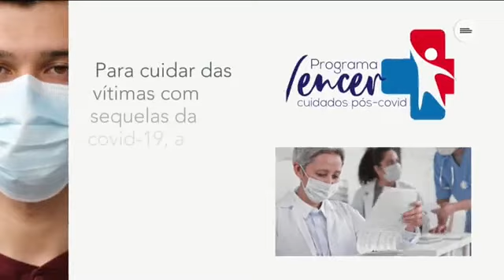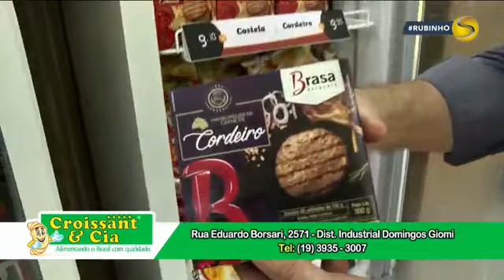PROGRAMA DO RUBINHO: Entrevista com o delegado Palumbo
Programa do Rubinho 1°Edição- 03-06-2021